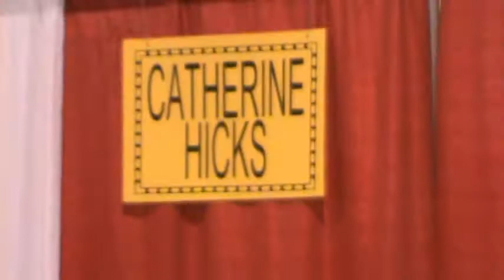My Motor City Comic Con 2009 Videos-- Kristy Swanson,Catherine Hicks,Yancy Bulter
Video capture of the TV/movie actresses:

Kristy Swanson--Buffy The Vampire Slayer(1992),Higher Learning,The Chase,etc.

Catherine Hicks--Child's Play 1(andy's mom),tv show 7th Heaven,etc.

Yancy Bulter--tv show Man and the Machine (I think I mispronounce "bulter". Correct me if I'm wrong)

Motor City Comic Con 2009
Rock Financial Showplace--Novi, MI (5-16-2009)